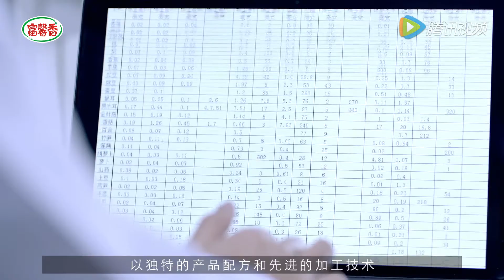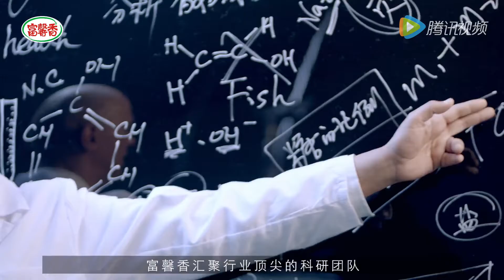富馨香品牌形象片